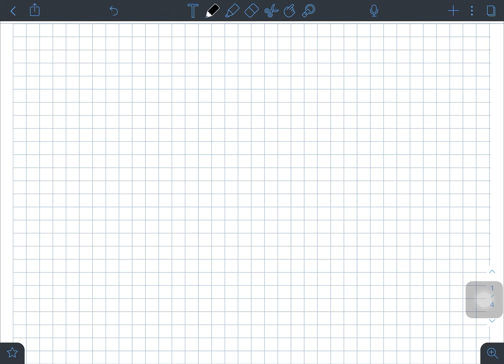Sayılar Teorisi -Tanıtım ve Hatırlatmalar